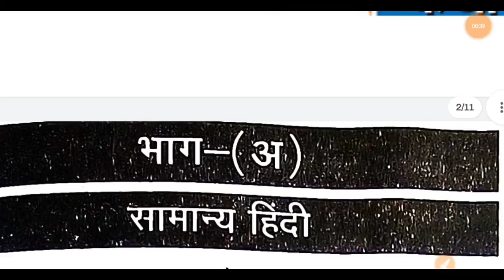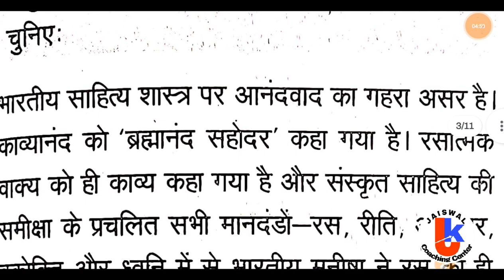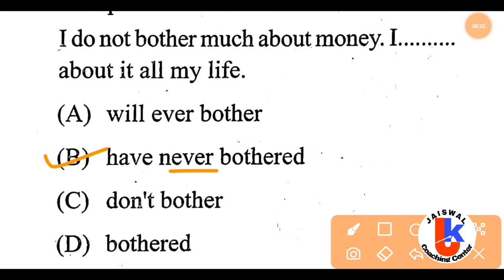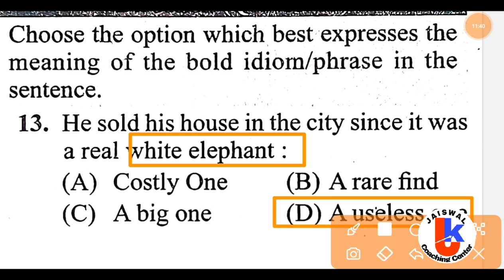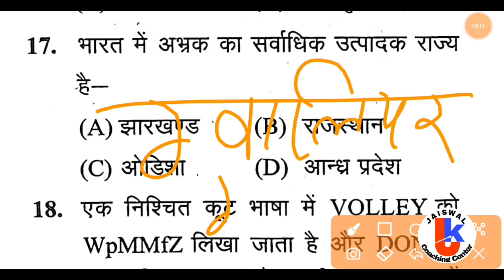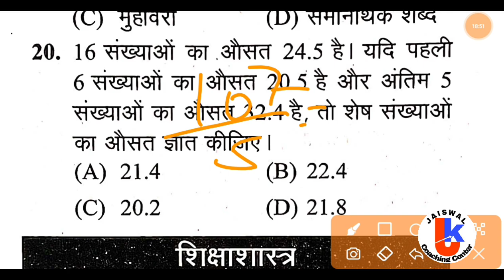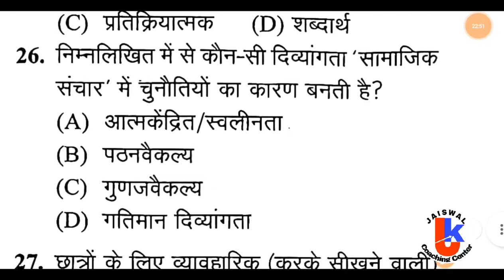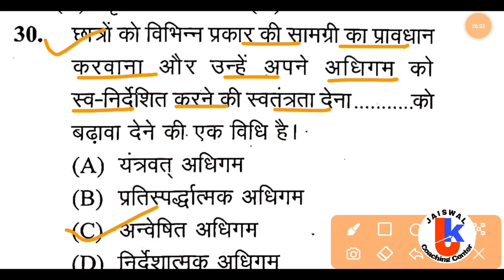MPTET वर्ग 2 3 भाग -अ प्रैक्टिस सेट -14 | mp tet varg 2 pedagogy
MPTET varg 2 , 3 part 1 प्रैक्टिस सेट -14 by jaiswal sir | mp tet varg 2 part 1 | mpvarg 3 part 1 | MPTET 2023 | varg 2 bal vikas evam shiksha shastra practice set by jaiswal Coaching Center | varg 2 pedagogy | varg 3 bal vikas class 2023

I'm on Instagram as @jaiswal_coaching_center. Install the app to follow my photos and videos.

सच्ची और अनमोल विचार
👇👇 वीडियो जरूर देखें

varg 2 bal vikas classes 2023
varg 2 bal vikas paper
varg 2 bal vikas ka paper
varg 2 bal vikas ka syllabus
varg 2 bal vikas evam shiksha shastra
varg 2 ka bal vikas
varg 2 ki bal vikas ki class
mp tet varg 2 pedagogy
mp tet varg 2 hindi pedagogy
mp tet varg 2 english pedagogy
mptet varg 2 maths pedagogy
mp tet varg 2 science pedagogy
hindi pedagogy mp tet varg 2
mp tet varg 2 sanskrit pedagogy
mp tet varg 2 social science
pedagogy
mp tet grade 2 english pedagogy
jaiswal coaching centre
bal vikas
mp tet varg 2
mp tet varg 2 science classes
mptet varg 2 science
shemaroo tv
varg 2 bal vikas
varg 2 classes
varg 2 science
varg 2 science class
varg 2 social science
bal vikas pedagogy
balvikas pedagogy
balvikas varg 2
evam
mp tet news
mp tet varg 2 hindi class
mp tet varg 2 social science pedago
mp tet varg 3 latest news today
mp varg 2 hindi